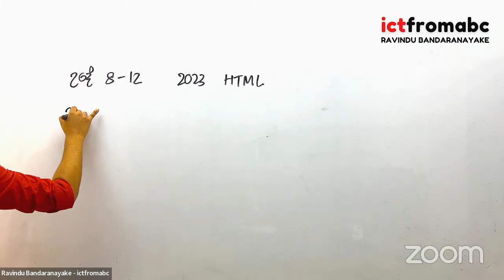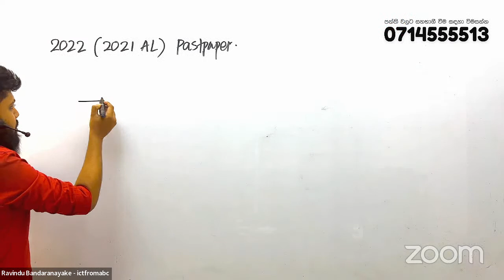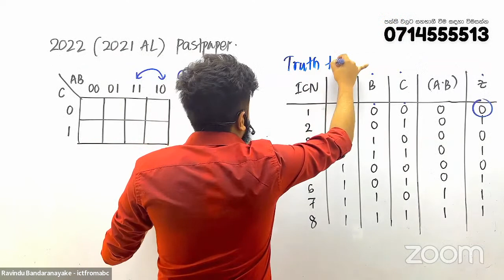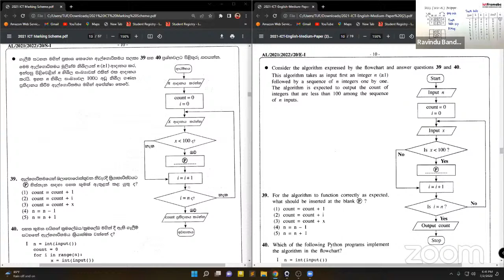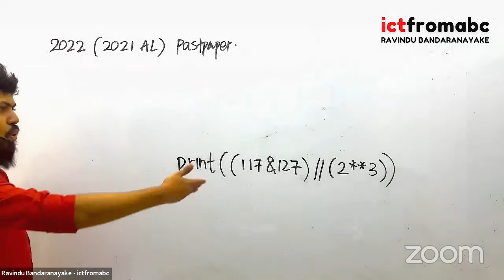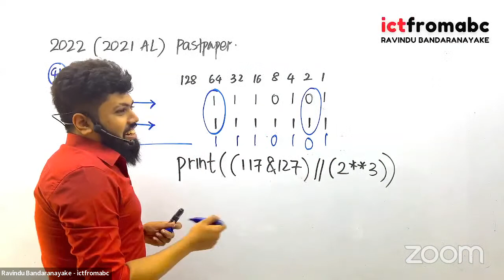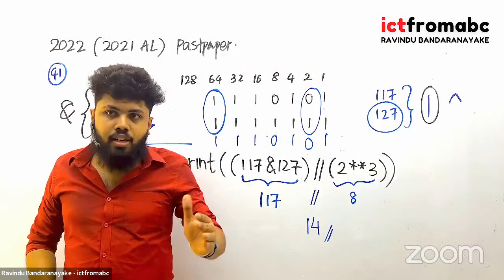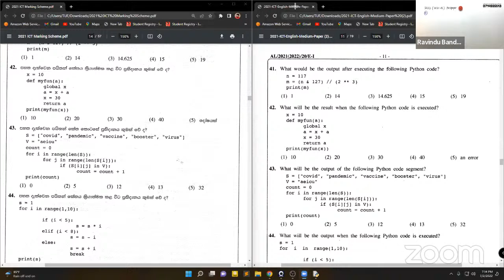උසස් පෙළ සඳහා පසුගිය විභාග ප්‍රශ්ණ පත්‍ර සාකච්ඡා කිරීමේ වැඩසටහන 4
උසස් පෙළ සහ සාමාන්‍ය පෙළ විභාගය සඳහා පැවැත්වෙන අපගේ පන්ති වලට සහභාගී වීම සඳහා 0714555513 ට දුරකථන ඇමතුමක් ලබාදෙන්න. නැතිනම් ඔබට සම්බන්ධ වීමට අවශ්‍ය පන්තිය සහ ඔබගේ නම පැහැදිලිව සඳහන් කර  අපට WhatsApp පණිවුඩයක් එවන්න. අපගේ කණ්ඩායම හැකි ඉක්මනින් ඔබට පිළිතුරු ලබාදෙනු ඇත.

පහත link ඔස්සේ ඔබට අදාල අපගේ Telegram සමූහ සමග සම්බන්ධ වන්න
උසස් පෙළ
WhatsApp සමූහ ඉතා ඉක්මනින් පිරී අවසන් වන බැවින් ඔබගේ නම සහ පන්ති වලට සම්බන්ධ වීමට බලාපොරොත්තු වන ශ්‍රේණිය පැහැදිලිව සඳහන් කොට WhatsApp පණිවුඩයක් එවීම මගින් ඔබට අපගේ ඉඩ පහසුකම් ඇති සමූහයක් සමග සම්බන්ධ විය හැක.

මෙම සමූහ භාවිතා කරන්නේ පන්ති සම්බන්ධව දැනුම්වත් කිරීම් සිදුකිරීම සඳහා පමණි.
සියලුම පන්ති වලට සහභාගී විය යුත්තේ අපගේ  වෙබ් අඩවිය හරහාය
වෙබ් අඩවියේ ලියාපදිංචි වීම ඇතුලු විස්තර දැනගැනීම සඳහා පහත ගොණුවේ ඇති උපදෙස් අනුගමණය කරන්න

උසස් පෙළ සඳහා භෞතික පන්ති පහත ආයතන වලදී පැවැත්වේ. අදාල දුරකථන අංක අමතා තොරතුරු ලබාගත හැක.
සක්යා - නුගේගොඩ ( 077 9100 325 )
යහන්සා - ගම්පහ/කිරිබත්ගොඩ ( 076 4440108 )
ගතික - කුරුණෑගල ( 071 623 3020 )
සුධර්මාරාමය - මහනුවර ( 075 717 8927 )
සාමාන්‍ය පෙළ පන්ති පැවැත්වෙන්නේ online ආකාරයෙන් පමණි.

ආරම්භ කර ඇති සියළුම ශ්‍රේණි වල උසස් පෙළ සහ සාමාන්‍ය පෙළ online පන්ති භෞතික පන්ති ආරම්භ වූ පසුවද ඔබගේ විභාගය දක්වාම නොකඩවා online ආකාරයට පැවැත්වේ.

ලංකාවේ විශාලතම තොරතුරු තාක්ෂණ පන්තිය
ict from abc
Ravindu Bandaranayake
B.Sc. ( Hons ) Cybersecurity and Forensics - University of Gloucestershire, United Kingdom
BCS Computing - The Chartered Institute for IT, United Kingdom, MBCS , CCNA
DROPOUT - B.Sc. Software Engineering ( SLIIT )
DROPOUT - B.Sc. Electronics ( WUSL )